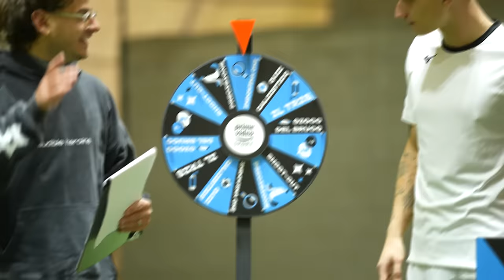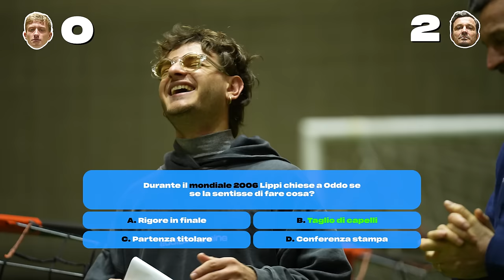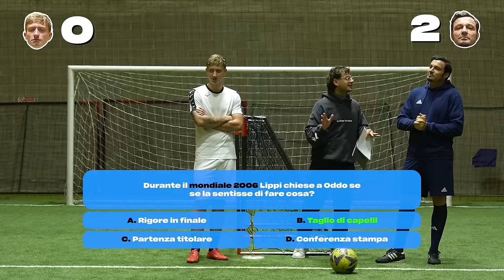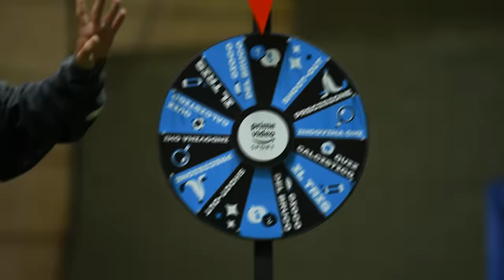🏆⚽️ A RUOTA LIBERA con MASSIMO ODDO, GKICKERZ e ZW JACKSON | Episodio 2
A RUOTA LIBERA, il format di Prime Video Sport IT con ZW Jackson. Tante sfide, tante storie ma soprattutto tanti momenti epici! Si prosegue con Massimo Oddo e i GKickerz!

Intro 00:00 - 01:56
Indovina chi 01:57 - 06:57
Quiz calcistico 06:58 - 10:52
Precisione 10:53 - 14:38
La misteriosa: 14:39 - 23:32
Outro 23:33 - 24:39